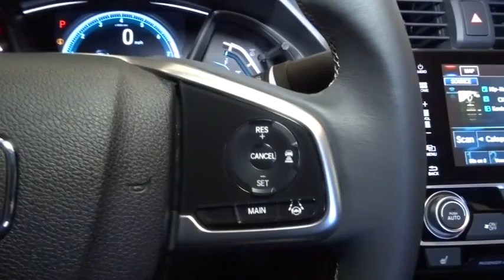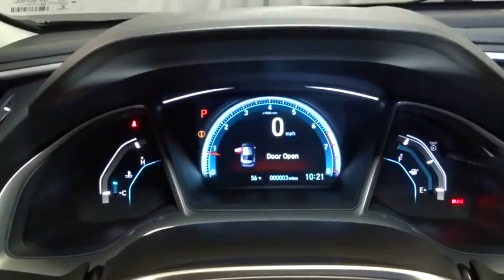2016 Honda Civic Sedan Hillside, Newark, Union, Elizabeth, Springfield, NJ 161526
2016 Honda Civic Sedan
2016 Honda Civic Sedan Touring - Stock#: 161526 - VIN#: 19XFC1F98GE209663

450w Regular Amplifier,Radio w/Seek-Scan, Clock, Speed Compensated Volume Control, Voice Activation and External Memory Control,Regular Amplifier,Hondalink Real-Time Traffic Real-Time Traffic Display,Radio: 450-Watt AM/FM/HD/SiriusXM Audio System -inc: 9 speakers, subwoofer, MP3/WMA playback capability,7-inch display w/high-resolution WVGA (800x480) electrostatic touch-screen and customizable feature settings, HondaLink, Apple Carplay, Google Android Auto, Bluetooth HandsFreeLink wireless mobile phone interface, Bluetooth streaming audio, Pandora compatibility, SMS text message function, illuminated steering wheel-mounted audio controls, radio data system (RDS), speed-sensitive volume control (SVC) and 2 USB audio interface charging ports,Radio w/Seek-Scan, In-Dash Mounted Single CD, Clock, Speed Compensated Volume Control, Voice Activation and External Memory Control,Integrated Roof Antenna,Speed Sensitive Rain Detecting Variable Intermittent Wipers,Fully Galvanized Steel Panels,Fully Automatic Aero-Composite Led Low/High Beam Daytime Running Headlamps w/Delay-Off,Grille w/Chrome Bar,Light Tinted Glass,Chrome Door Handles,Body-Colored Front Bumper,Trunk Rear Cargo Access,Body-Colored Rear Bumper,Body-Colored Power Heated Side Mirrors w/Convex Spotter, Manual Folding and Turn Signal Indicator,Wheels: 17 Alloy,Wheels w/Machined w/Painted Accents Accents,Steel Spare Wheel,Express Open/Close Sliding And Tilting Glass 1st Row Sunroof w/Sunshade,Tires: P215/50R17 91H AS,Front Fog Lamps,Black Side Windows Trim,Fixed Rear Window w/Defroster,Compact Spare Tire Mounted Inside Under Cargo,Lip Spoiler,Clearcoat Paint,Valet Function,Power Door Locks w/Autolock Feature,1 12V DC Power Outlet,Sliding Front Center Armrest and Rear Center Armrest,Interior Trim -inc: Metal-Look Instrument Panel Insert, Metal-Look Door Panel Insert, Metal-Look Console Insert and Metal-Look Interior Accents,Full Cloth Headliner,Day-Night Auto-Dimming Rearview Mirror,Leather Seat Trim,Air Filtration,60-40 Folding Bench Front Facing Heated Fold Forward Seatback Rear Seat,Outside Temp Gauge,Power 1st Row Windows w/Driver And Passenger 1-Touch Up/Down,Trip Computer,Dual Zone Front Automatic Air Conditioning,Front Map Lights,Leather/Metal-Look Gear Shift Knob,Fade-To-Off Interior Lighting,Remote Releases -Inc: Power Trunk/Hatch,Remote Keyless Entry w/Integrated Key Transmitter, Illuminated Entry, Illuminated Ignition Switch and Panic Button,Full Carpet Floor Covering -inc: Carpet Front And Rear Floor Mats,Instrument Panel Bin, Driver / Passenger And Rear Door Bins,Leatherette Door Trim Insert,Systems Monitor,Front Cupholder,Engine Immobilizer,Rear Cupholder,Cargo Space Lights,Delayed Accessory Power,Cruise Control w/Steering Wheel Controls,Glove Box,Manual Adjustable Rear Head Restraints,Driver Foot Rest,Manual Tilt/Telescoping Steering Column,Gauges -inc: Speedometer, Odometer, Tachometer, Turbo/Supercharger Boost, Trip Odometer and Trip Computer,Proximity Key For Doors And Push Button Start,Digital/Analog Display,Power Fuel Flap Locking Type,Seats w/Leatherette Back Material,Reclining Heated Front Bucket Seats -inc: driver seat 8-way power adjustment, front passenger seat 4-way power adjustment and adjustable head restraints,Full Floor Console w/Covered Storage and 1 12V DC Power Outlet,Compass,1 Seatback Storage Pocket,Perimeter Alarm,HVAC -inc: Underseat Ducts,Power Rear Windows,FOB Controls -inc: Trunk/Hatch/Tailgate and Remote Engine Start,Driver And Passenger Visor Vanity Mirrors w/Driver And Passenger Illumination,Carpet Floor Trim and Carpet Trunk Lid/Rear Cargo Door Trim,Distance Pacing w/Traffic Stop-Go,5 Person Seating Capacity,Integrated Navigation System w/Voice Activation,Leather/Metal-Look Steering Wheel,4.81 Axle Ratio,Transmission: Continuously Variable (CVT),4-Wheel Disc Brakes w/4-Wheel ABS, Front Vented Discs, Brake Assist, Hill Hold Control and Electric Parking Brake,Front-Wheel Drive,12.4 Gal. Fuel Tank,Engine: 1.5T I-4 DOHC 16-Valve,Quasi-Dual Stainless Steel Exhaust,Multi-Link Rear Suspension w/Coil Springs,Front And Rear Anti-Roll Bars,Strut Front Suspension w/Coil Springs,Electric Power-Assist Speed-Sensing Steering,Gas-Pressurized Shock Absorbers,Transmission w/Driver Selectable Mode,Dual Stage Driver And Passenger Seat-Mounted Side Airbags,Low Tire Pressure Warning,Dual Stage Driver And Passenger Front Airbags,Forward Collision,Right Side Camera and Back-Up Camera,Lane Keeping Assist,VSA Electronic Stability Co